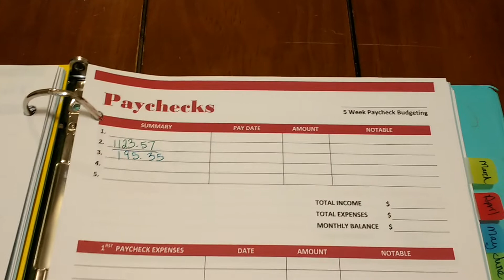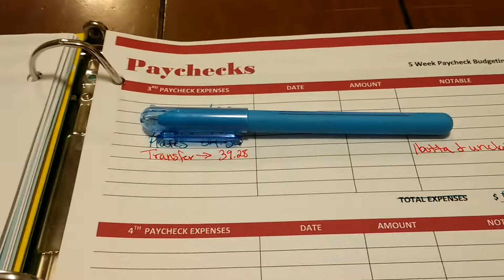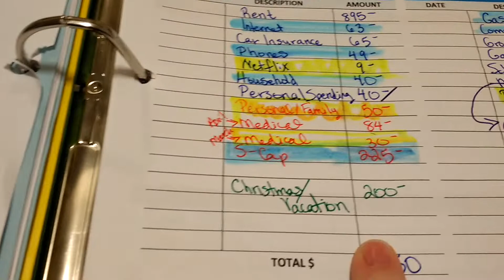Weekly Paycheck Budget 3rd Week of February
In this budget we are budgeting weekend tip money.